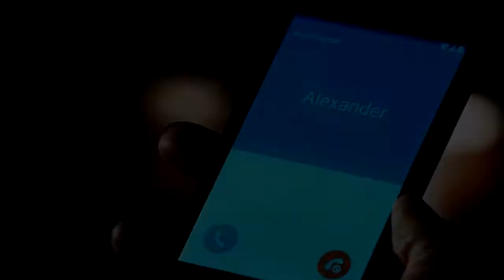magnus and alec | мне страшно любить тебя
песня: nicebeatzprod - мне страшно любить тебя